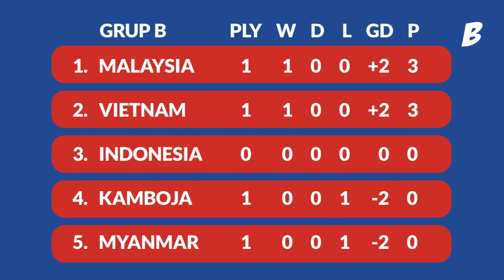Klasemen Fase Grup Piala AFF 2020, 4 Tim Termasuk Malaysia Sudah Raih Kemenangan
BOLA.COM - Motion grafis klasemen fase grup Piala AFF 2020 sementara ini, di mana Malaysia dan 3 tim negara peserta lainnya sudah merasakan kemenangan pada matchday 1.